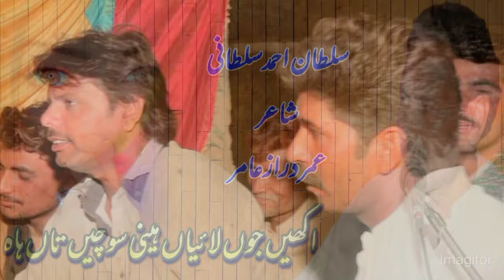akhin ju laiyan heni | singer sultan AhmadSultani | sultan studio bhawana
0رابطہ نمبر نواز سونو 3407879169

Our Channel create All Topics videos The topics are given below👇👇👇👇
Sultan Studio Bhawana Upcoming Upload All These Videos
rokhri songs
rokhri production
rokhri
rokhri new song
rokhri zeeshan khan rokhri
rokhri songs zeeshan
rokhri ke gane
rokhri brothers
rokhri new song 2022
rokhri production new song 2022
tahir rokhri song
tahir rokhri new song
tahir rokhri new song 2022
tahir rokhri new song 2023
tahir rokhri qasida
tahir rokhri song 2022
tahir rokhri song sone diya
 rokhri new song
zeeshan rokhri new song
zeeshan rokhri new song 2022
zeeshan rokhri new song 2023
zeeshan rokhri new songs 2020
zeeshan rokhri new songs 2021
zeeshan rokhri new song pashto
zeeshan rokhri new song bakht
buland
zeeshan rokhri new songs 2019
zeeshan rokhri new song slowed
and reverbzakir ali shaikh song
zakir ali shaikh song 2022
zakir ali shaikh song 2023
zakir ali shaikh new song
zakir ali shaikh new song 2022
zakir ali shaikh newW song 2023
zakir ali shaikh all song
zakir ali shaikh 2022
zakir ali shaikh 2023
zakir ali shaikh ka gana
nadia malik
nadia malik case
nadia malik saraiki song
nadia malik dhol song
nadia malik dhol dance
nadia malik new hot vlog
nadia malik on dhol
nadia malik village life vlog
nadia malik drama
nadia malik song 2022
singer gulaab new song
singer gulaab new song 2022
 gulab new songs
singer gulaab new song 2013
singer gulab new song 2020
singer gulaab new song 2021
singer gulab new song 2021
pakistani singer gulab new song
2022
saraiki song
saraiki new song 2023
saraiki new song
saraiki gane
saraiki jhumar
saraiki punjabi new song
saraiki punjabi drama
saraiki punjabi mix song
saraiki punjabi song 2023
saraiki punjabi song
saraiki punjabi song new
saraiki punjabi song mix
saraiki punjabi song pakistani
saraiki punjabi song sad
saraiki punjabi song status
Songs
saraiki punjabi song2022
saraiki sad song
saqlain musakhelvi
tanveer anjum new song
neel gholandya song
meri bhi sajan sambhal rakh le
new saraiki song 2023
basit naeemi new song 2022
qamar shahpuria song 2020
qamar shahpuria new song 2020
2022
2021
nadeem abbas songs
nadeem abbas songs 2022
nadeem abbas songs mehndi
nadeem abbas songs new 2022
nadeem abbas songs 2023
nadeem abbas songs slowed and
reverb
nadeem abbas songs all
nadeemn abbas songs 2021
nadeem abbas songs old
nadeem abbas songs sad
nadeem abbas lone wala
nadeem abbas lone wala songs
nadeem abbas lone wala new
song
nadeem abbas lonay wala
song 2022
nadeem abbas lonay wala song
nadeem abbas lonavala
nadeem abbas lonay wala noha
nadeem abbas lonay wala old
songs
nadeem abbas lonay wala 2022
song
song 2022
nadeem abbas new song 2023
nadeem abbas new song dhola
teri akhiyan de song
nadeem abbas new song slowed
and reverb
nadeem abbas new song akhiyan
nadeem abbas new song gali
bewafa wali
nadeemn abbas new song sara rola
akhiyan da
mehak malik
mehak malik song
mehak malik dance
mehak malik ke gane
mehak malik new song 2023
mehak malik new Song
mehak malik new song 2022
mehak malik 2023
mehak malik mujra
mehak malik 2022